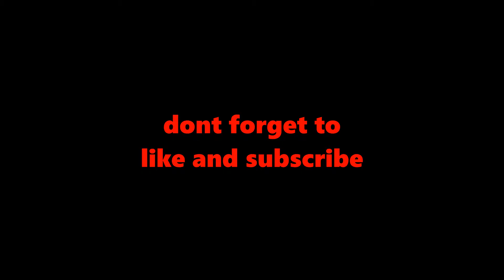WARGAME RED DRAGON CONQUEST GAMEPLAY: RUSSIAN ASSUALT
ruska dwaij dwaij
my specs:
i5-4790k
MSI gaming 5 mo-board
2 gtx980's
16gb corsair vengeance ram